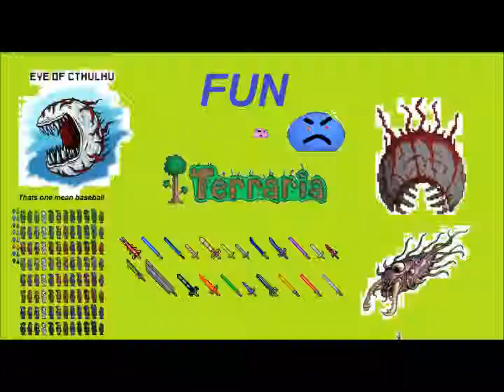Terraria Ep 2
This is a video we did, terraria with our eyes closed and our elbows bent singing the national anthem. Sorry we couldn't make this quick for quick week.